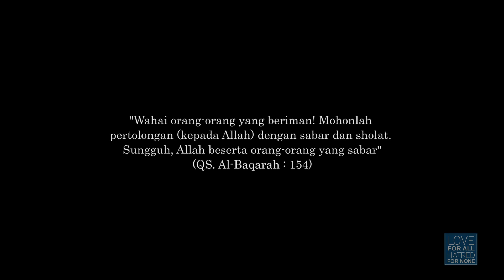Juara 1 - Kategori Mubda | Mln. Murtiyono Yusuf (Yogyakarta)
Tarbiyat bagi seluruh anggota ahmadi diseluruh Indonesia yang disiarkan secara Online melalui Youtube, Anchor, Spotify, Instagram Dll.